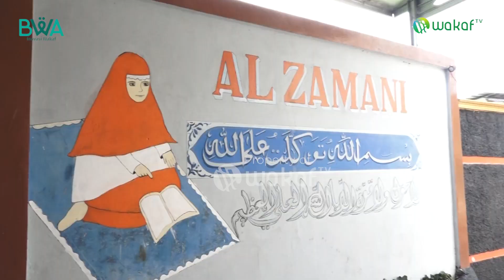BERHENTI BISNIS DEMI MENGAJAR DAN BANGUN PESANTREN | Ust. Aceng Sayid Zaman Part 1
Ditengah grafik bisnis sedang menanjak atau bisa dikatakan sedang di puncak karir bisnisnya, tiba-tiba Ust. *Aceng* mendapatkan arahan kebaikan melalui mimpi yang berulang kali ia alami. Dengan penuh pertimbangan dan rasa yakin, akhirnya Ust. Aceng memutuskan untuk menutup bisnisnya kemudian beralih ke mengajar dan membangun pesantren tahfidz di rumahnya.